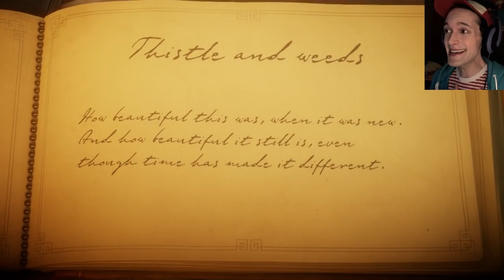Unravel - EVERYTHING IS SO CUTE - Part 1 - halfmoonjoe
Let's Play Unravel on PC! This is part 1. We meet Yarny and collect some memories and EVERYTHING IS ADORABLE meow meow meow